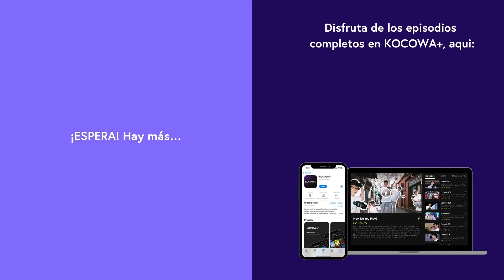[ESP.SUB] ¿Hiciste Anuncios Hoy? | Luchando para abrirme paso EP03 | KOCOWA+ ESPAÑOL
👉Disfruta "Luchando para abrirme paso" con subtitulo en español  ✨😎

Luchando para abrirme paso

Este drama trata sobre la juventud que no está calificada para lo que la sociedad despiadada demanda. Sin antecedentes como una educación universitaria y certificados, el mundo les dice que se centren en desempeñar roles de apoyo en la vida. Sin embargo, todos tienen sus ventajas y merecen ser el personaje principal en sus propias vidas. Esta es una historia sobre cuatro individuos, Dong Man, Ae Ra, Joo Man y Sul Hee, y los sueños que están persiguiendo. Dong Man solía ser un atleta destacado en taekwondo. Sin embargo, sus sueños de convertirse en un atleta nacional se desvanecen en pedazos cuando pierde impotente contra la autoridad y el dinero. Choi Ae Ra siempre ha soñado con ser presentadora. Aunque por ahora trabaja en una tienda por departamentos, continúa yendo a entrevistas de trabajo y lucha por su camino. Cuando el mundo les da la espalda a uno de ellos, el otro corre a consolarlos.

GÉNERO: Comedia romántica
PAÍS: Corea
REPARTO PRINCIPAL: Park Seo Jun,Kim Ji Won,Ahn Jae Hong,Song Ha Yoon